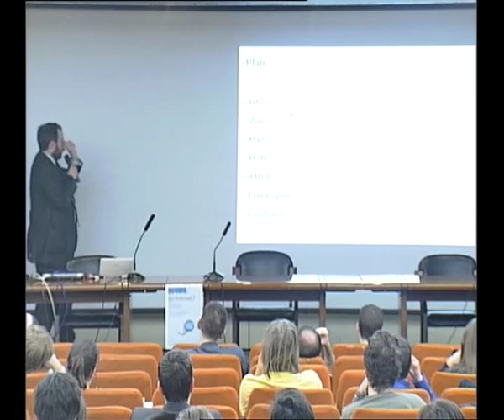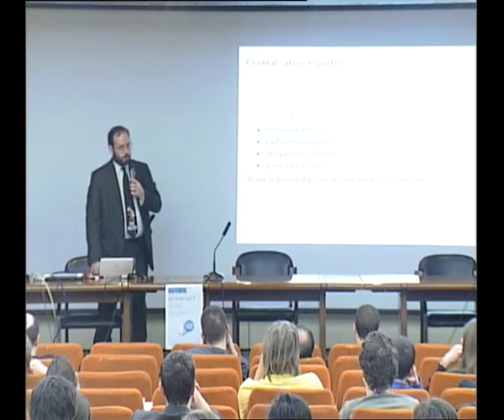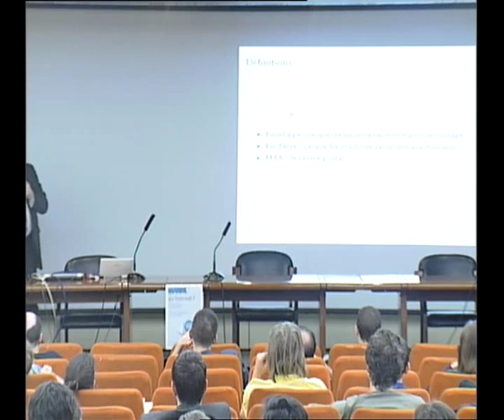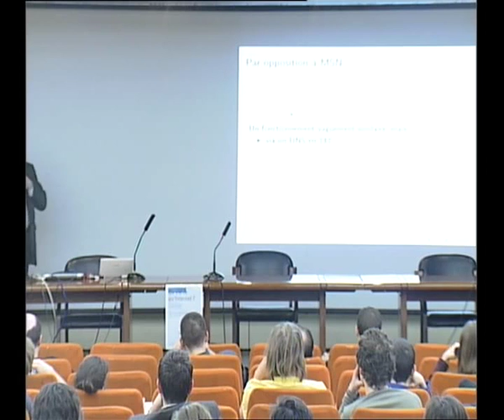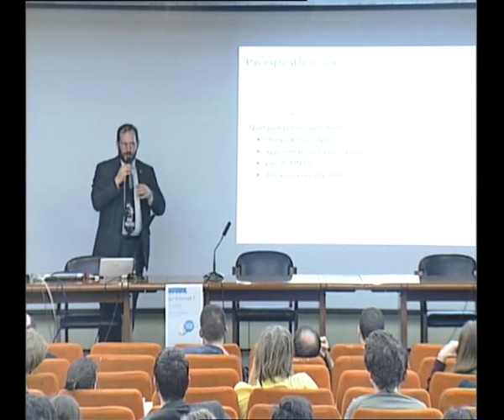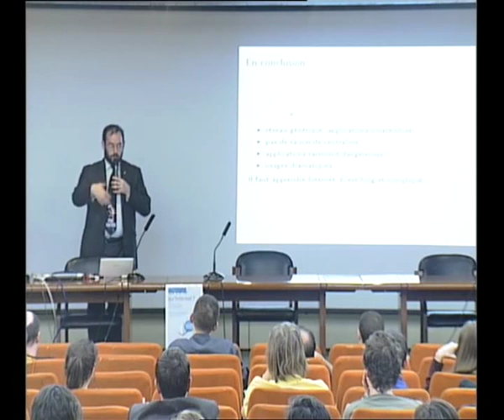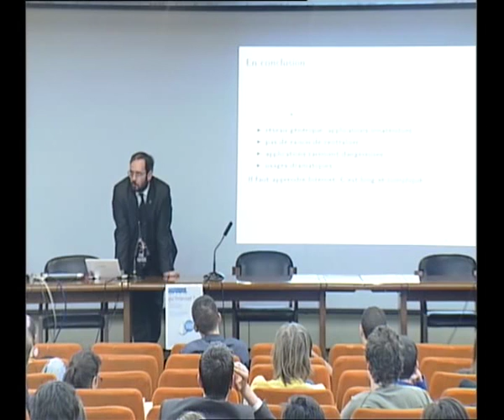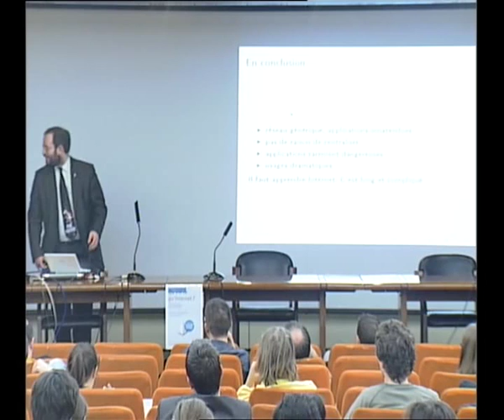Benjamin Bayart : Qu'est ce qu'Internet - Partie 2 : Les applications